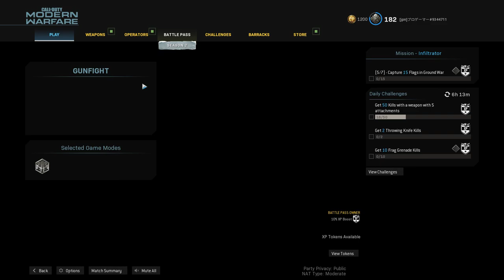Teammate called me trash so i had to show him what's sup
ℌ𝔢𝔩𝔩𝔬
歌詞の意味: Sup 私はいつもゲームをプレイしています。

yes ik i say some chopped shii but like i talk ghetto when im pissed and i WAS PISSED

Pᴄ Sᴘᴇᴄs / PC スペック

Storage - 2Tb SSD, 2Tb hard Drive

[ P.S. I play on a Asus Laptop ]